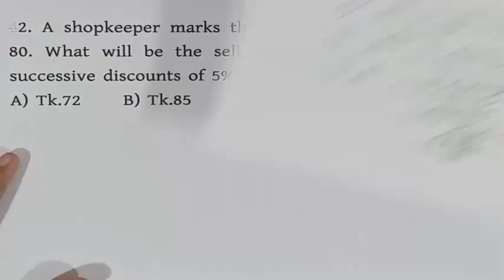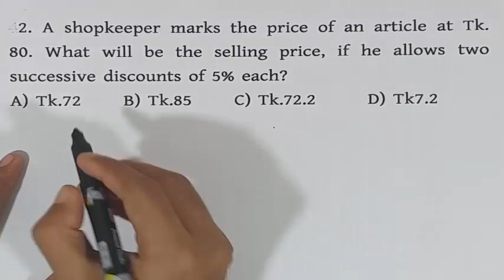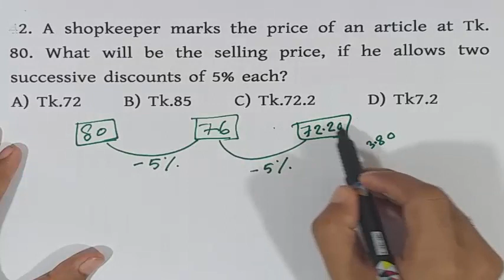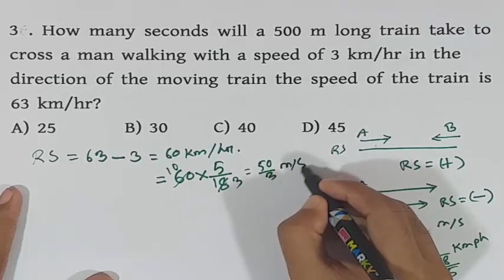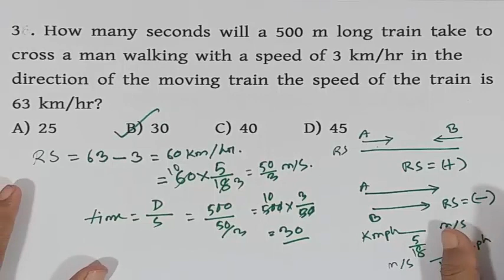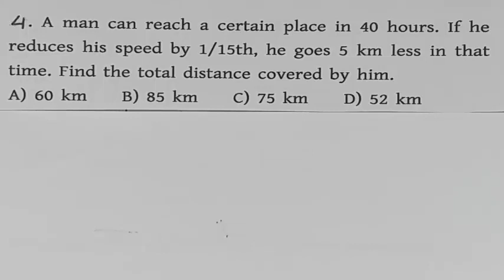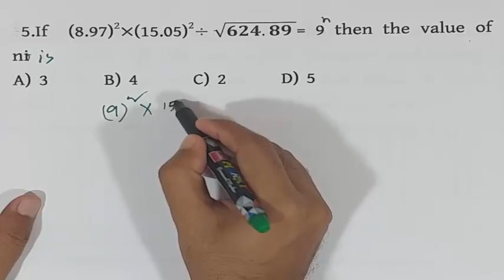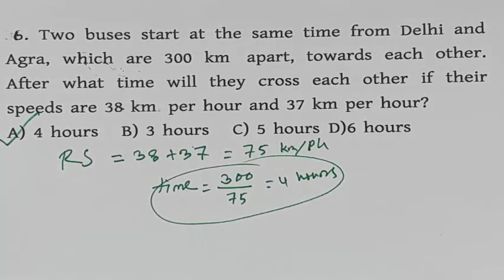পরিক্ষায় দ্রুত অংক মেলাতে চান।Bank Math Course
করনাকালীন এই সময়ে কোথাও গিয়ে কোচিং বা প্রাইভেট পড়া কোন অবস্থায় সম্ভব না।তাই ঘরে বসে ব্যাংক ম্যাথের প্রিপারেশান নিতে এই কোর্সটি নেয়ার আপনার জন্য ভালো একটা সিদ্ধান্ত হবে।যারা কোর্সটি কিনেছে, তাদের অনেকেই ভিডিও টিউটোরিয়াল দেখা শুরু করে দিয়েছে।এতো সহজভাবে ম্যাথের উপস্থাপন করা হয়েছে যা একজন দুর্বল ছাত্র ছাত্রী খুব সহজেই বুঝতে পারবে।

🎀প্রাথমিক অবস্থায় ব্যাংক ম্যাথের ৩টি অধ্যায় Number Sysyem, LCM & HCF, Square Root & Cube root, Percentage নিয়ে প্রায় ৭০ টি ভিডিওতে আলোচনা করা হয়েছে।

🎀অধ্যায়ের শুরুতেই প্রাথমিক আলোচনাএরপর ব্যাংক প্রিভিয়াস ইয়ারের প্রশ্নগুলোর ব্যাখ্যাসহ সমাধান, RS Aggarwal থেকে সবচেয়ে গুরুত্বপূর্ণ প্রশ্নের আলোচনা করা হয়েছে।

🎀ধীরে ধীরে অন্যান্য চ্যাপ্টারগুলো এভাবে আলোচনা করা হবে।কোর্স ডেস্ক্রিপশান, কোর্স ফিচারস ভালোভাবে পড়ে কোর্স কেনার অনুরোধ রইলো।

🎀তাই শেষ সময়ের জন্য অপেক্ষা না করে প্রথম নিচের দেয়া লিংকে গিয়ে আপনার নাম, ই মেইল এড্রেস, ফোন নাম্বার, ইউসার নেম (আপনার পছন্দমতো) দিয়ে sign up করে Bank Math option এ গিয়ে বিকাশ/রকেট/নগদ দিয়ে পেমেন্ট করে কোর্সটি কিনে নেন।আর যদি আপনার বিকাশ, রকেট, নগদ কোন মোবাইল ব্যাংকিং না থাকে তাহলে Instructory র সাপোর্টে কথা বলে আলাদাভাবে পেমেন্ট করে কোর্স কিনতে পারবেন।

ওফার টাইম ২৩ জুলাই-২৭ জুলাই ২০২০

নিচের লিংক থেকে কোর্সটি কিনতে পারেন।